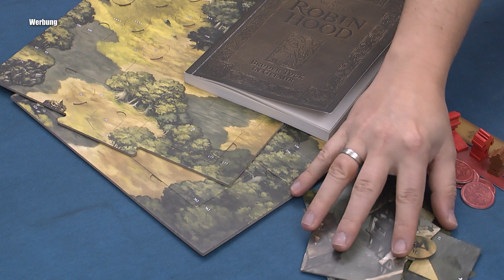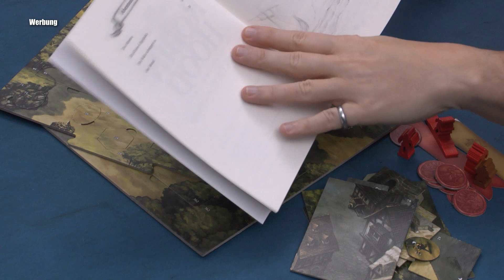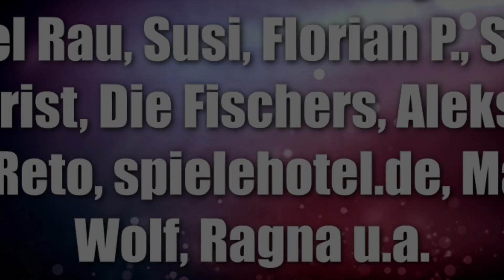Die Abenteuer des Robin Hood - Erweiterung Bruder Tuck in Gefahr (Kosmos) - Kurzinfos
Offizielle Infos:
Aufregung in Nottingham! König Richard kommt zurück in die Grafschaft. Doch Gegner wollen seine Rückkehr verhindern. Robin Hood und seine treuen Gefährtinnen und Gefährten sind wieder gefragt! Zusätzlich zum Basis-Spiel mit Paperback-Buch kommt in der Erweiterung mit Bruder Tuck eine neue beliebte Figur zum kooperativen Brettspiel hinzu. 2-4 Spielerinnen und Spieler ab 10 Jahren bewegen die Figuren jetzt auf einem noch größeren lebendigen Spielplan, auf dem ihre Entscheidungen den Spielverlauf verändern. Wird es den Heldinnen und Helden von Sherwood Forest gelingen, die Gefahren abzuwehren? Das kooperative Spiel mit vier neuen Abenteuern für Robin Hood und Co. ist ein großer Spaß für die ganze Familie.

Inhalt: 2 Spielplanteile, 1 Abenteuerbuch, 2 Stanztableaus (mit Auswechselteilen), 1 Holzfigur Bruder Tuck, 3 Holzfiguren Sheriff von Nottingham, 1 Starterblatt, 1 Begleitheft

10% Dicount auf den Kauf mit "spieleblog" als Support ID

▬ Social Media ▬▬▬▬▬▬▬▬▬▬▬▬▬▬▬